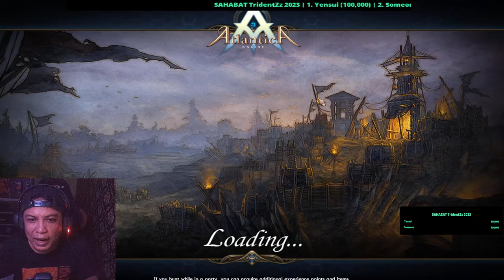Naikin SKill Craft Atlantica Online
- Drop Item Craft Weapon Laziness Atlantica online
- Drop item Craft weapon Sloth Atlantica online
- Frozen cold crystal atlantica Online
- Brilliant soul Stone Atlantica online